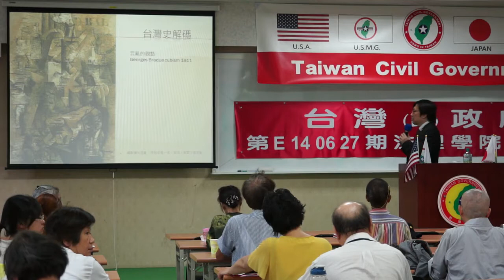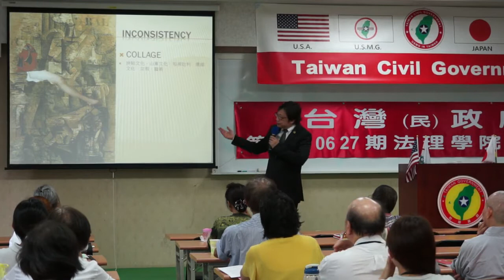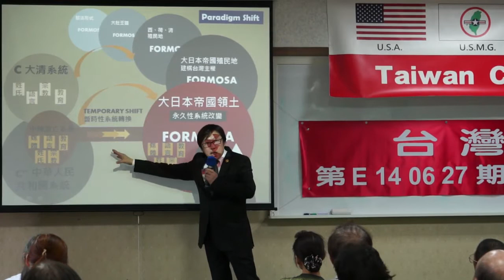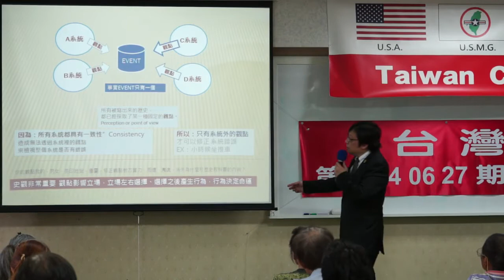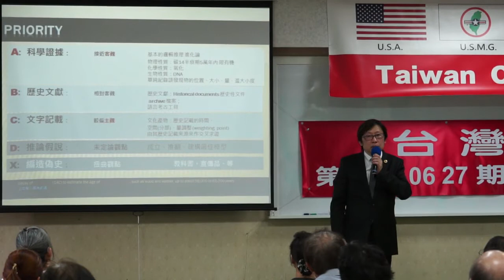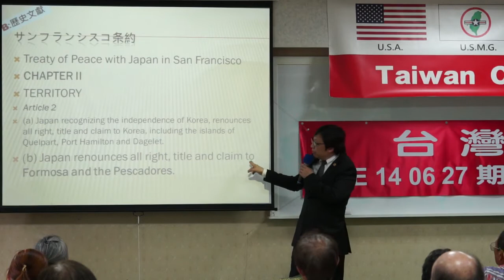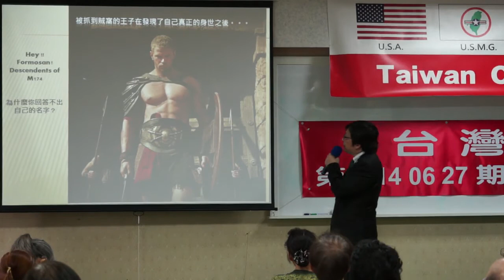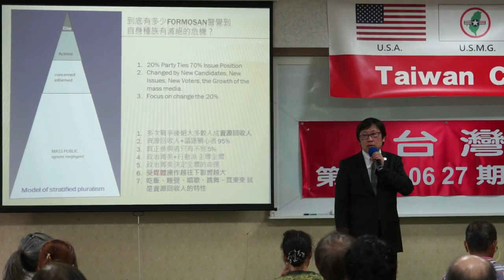140628-6a-台灣史解碼-徐格麟-台灣(民)政府第E140627期法理學院初級班